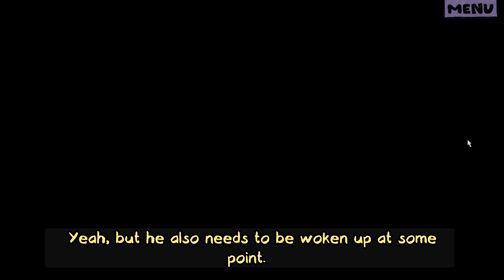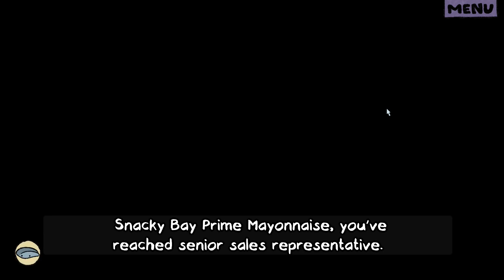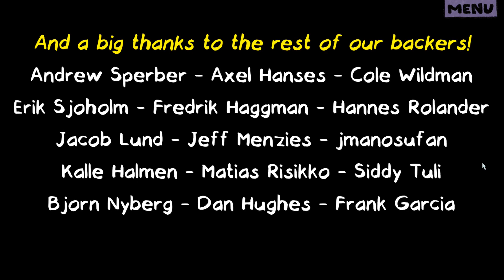Let's dive into; Clam man - E9 - The End...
The blurb:
An absurd, strange, and hilarious underwater adventure featuring THE Clam Man, duck, nasty drinks, and the horrifying reality of mayonnaise crime.